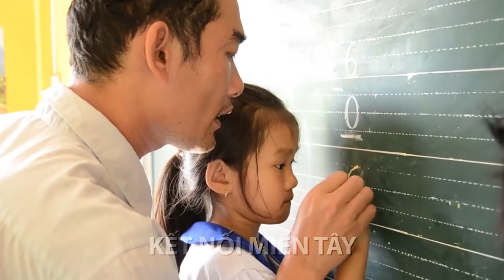Người thầy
1